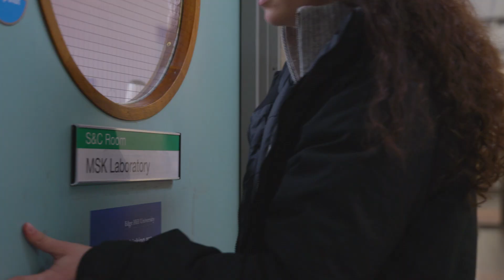Study BSc (Hons) Sports Therapy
Edge Hill student Hannah shares their experience of studying BSc (Hons) Sports Therapy at Edge Hill University. On this course you will learn how to keep athletes in top condition and how to help injured athletes through rehabilitation. Our sports therapy degree is accredited by The Society of Sports Therapists, which means you’ll be working to the highest professional standards. This degree provides hands-on experience working with clients in our on-campus clinic.

To find out more about studying Sport and Physical Activity at Edge Hill